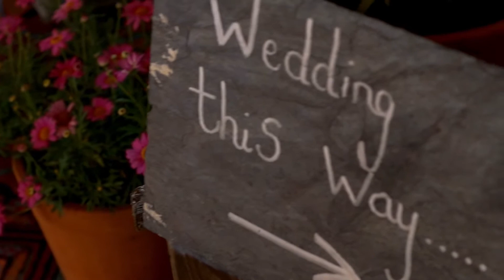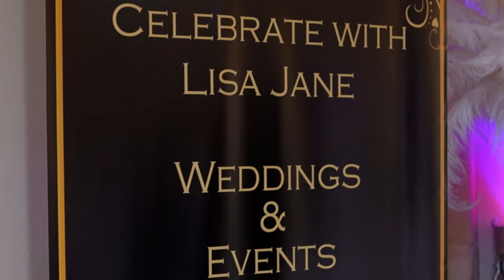Bolton Wedding Fair 2013 - Event Planning Services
A brilliant wedding fair hosted in the holiday inn Bolton, with 70+ people attending and some amazing stalls, this was the go to place to plan your wedding services!